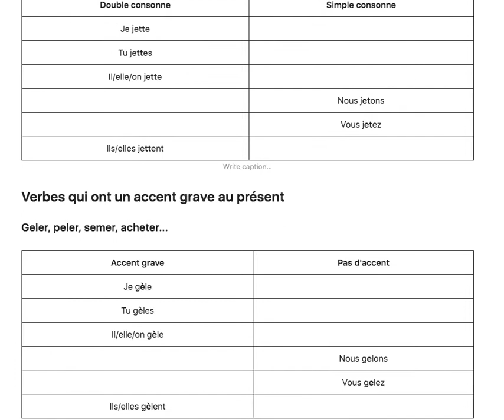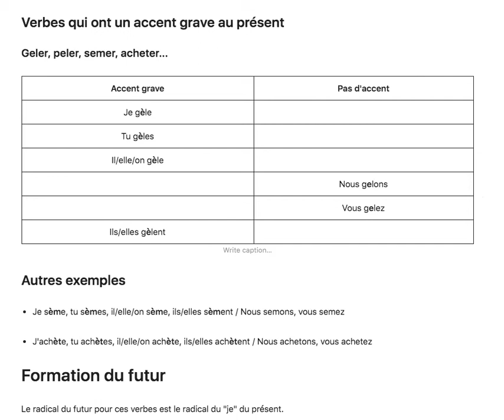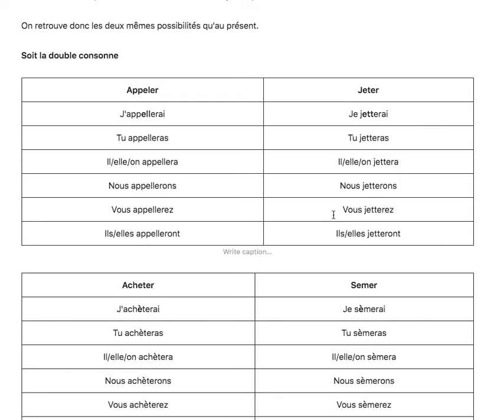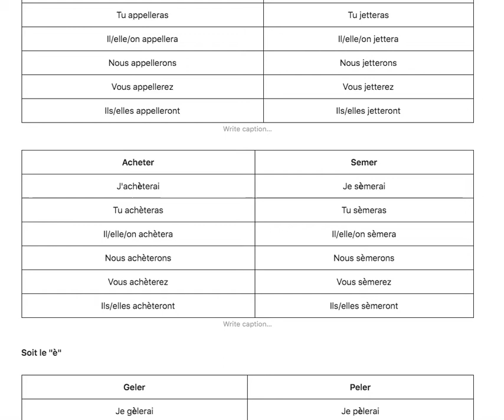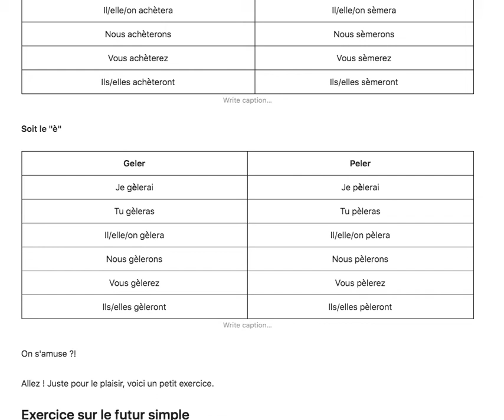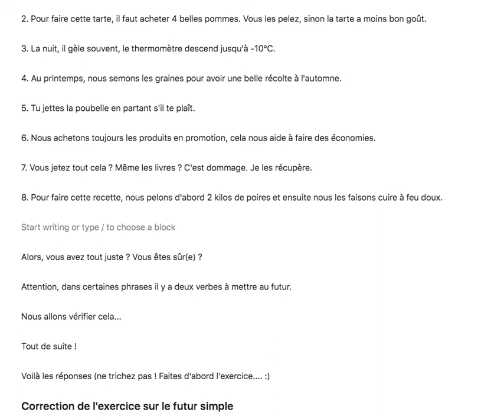Conjugaison du futur : verbes "geler", "jeter", "appeler"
Conjugaison au futur simple de l'indicatif en français. Les verbes "acheter", "geler", "semer", "jeter"...
Révision de la conjugaison des verbes irréguliers au futur. Étude du radical et des terminaisons.